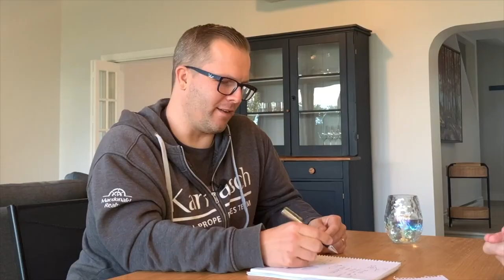My Real Estate Portfolio | $4,000,000 Value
In this video, Tom Storey of The Storey Team sits down with Surrey Real Estate specialist Steve Karrasch of Macdonald Realty to discusses how Tom was able to grow his real estate portfolio from his first time 600 sqft condo purchase at age 23 into 4 properties with an estimated valuation of $4M in 7 years.

We love helping awesome people buy, sell and invest in Toronto Real Estate.

Tom is considered one of the top 35 Realtors under 35 years old in Canada and ranks in the top 1% for sales in all of Toronto & Canada. With over 100 Five Star Google Reviews, Tom and his team focus on relationships, not transactions. The Storey Team was Ranked #4 in North America for Social Media in Real Estate.

My Gear
Podcast Mic
Macbook Pro
Microphone Stand
Ring Light
Additional Lighting